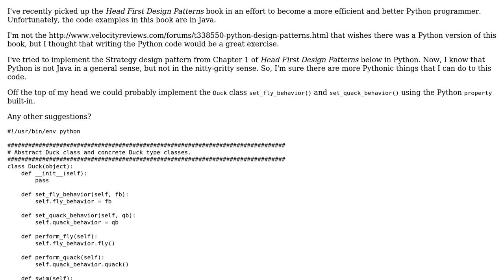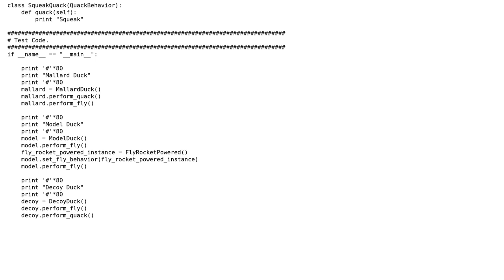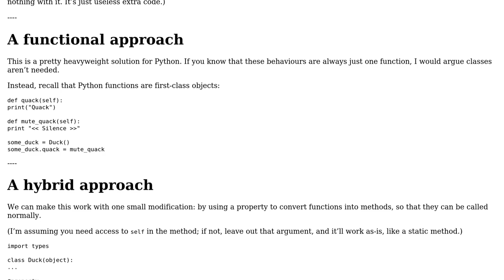Strategy design pattern with various duck type classes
With thanks & praise to God, and with thanks to the many people who have made this project possible! | Content (except music & images) licensed under CC BY-SA | Music | Images & others | With thanks to user Zearin user PythonJin user Latty user Jamal and the Stack Exchange Network Trademarks are property of their respective owners. You are responsible for your own actions.